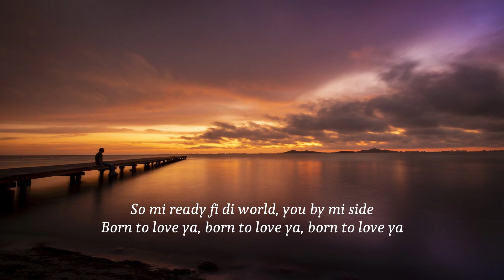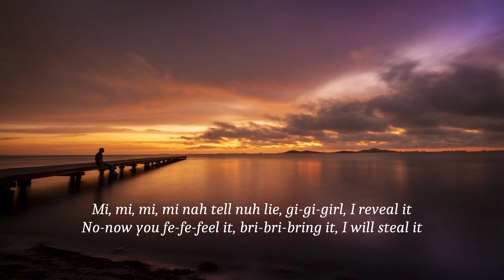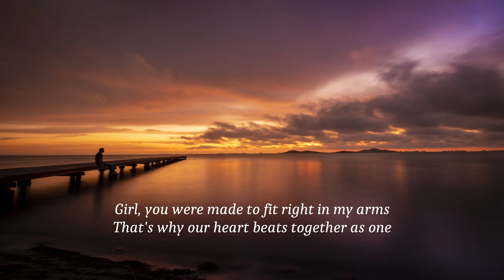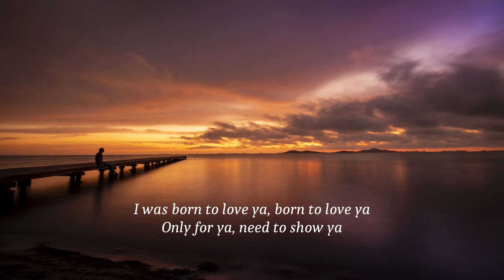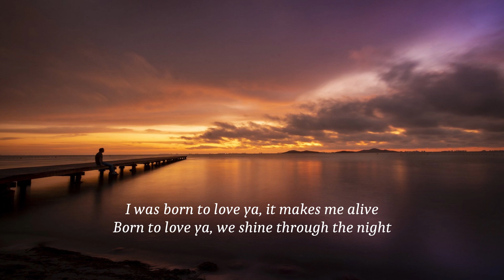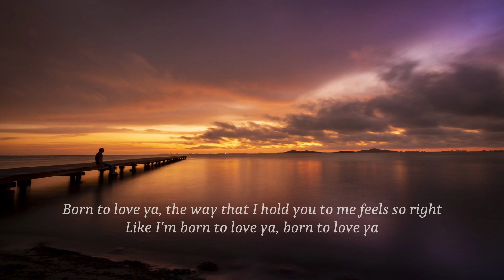Gabry Ponte, Sean Paul & Natti Natasha - Born To Love Ya " By DeeJay Guido Piva " 2024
Il celebre DJ e produttore italiano Gabry Ponte torna alla ribalta con un’esplosiva collaborazione internazionale.
Insieme alla superstar del reggae e dancehall Sean Paul e alla regina della musica latina Natti Natasha, Gabry Ponte ci regala il nuovo singolo “Born to Love Ya”, un mix perfetto di energia dance, vibrazioni caraibiche e sensualità latina.